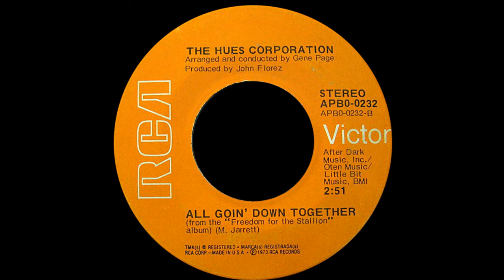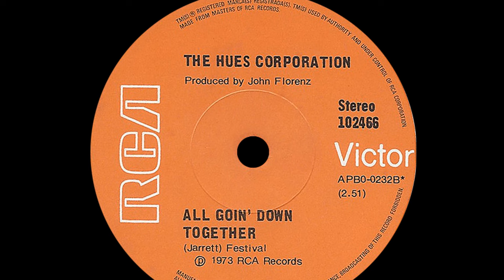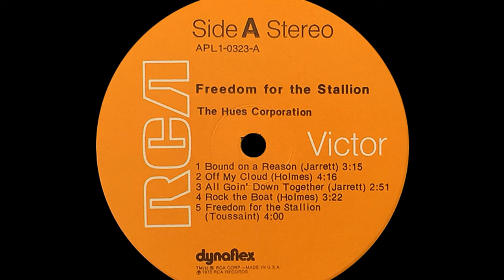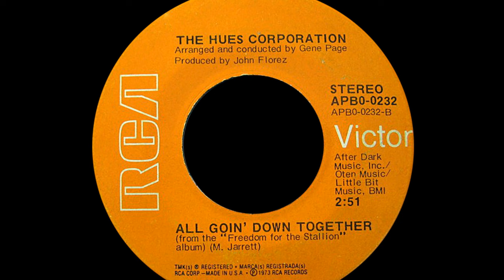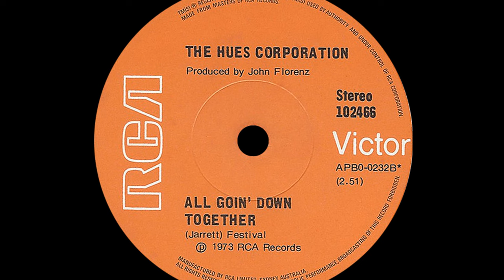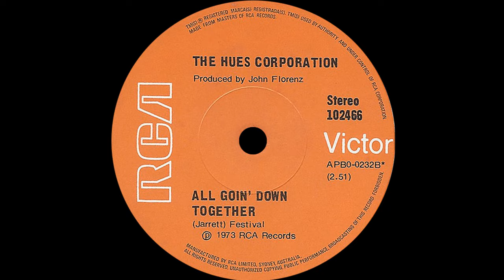The Hues Corporation ~ Rock The Boat 1973 Disco Purrfection Version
This is a song that was a hit in the NY clubs first that forced radio to start playing it. The disco revolution was quickly gathering steam and this singalong romp was the perfect vehicle.

The fates were smiling kindly on the Hues Corp, who after a few years of recording songs for schlocky blaxploitation flicks, somehow managed to get a crack team of musicians in the studio who were actually the accomplished band members of the legendary Crusaders (Street Life) and a stellar guest vocalist in Fleming Williams.

It's a success story in the same vein as William DeVaughn whose "Be Thankful For What You Got" became a success when he inadvertently garnered the band soon to be known as MFSB and crafted an unforgettable song, both one in a million shots.

The group became a sensation in Las Vegas when they were gigging at Circus Circus attracting the attention of other acts on the strip who came to see the talented group.  They then clinched a record deal with RCA Records and The Hues Corp recorded the album "Freedom For The Stallion". "Rock The Boat" was tucked away on side one and was not considered for single release as the band considered the song a throwaway.

Three singles were issued, "Freedom For The Stallion" and "Miracle Maker (Sweet Soul Shaker) with "Freedom" peaking at #63 in 1973. "Rock The Boat" was issued in February, 1974 but sank without a trace by mid March. The LP was being cutout as a failure when it suddenly sold 50,000 copies in NYC. It was ignited by a NYC DJ who championed "Rock The Boat" and played it in his club, other DJ's scrambled to find the song and the rest is history.

Once radio picked up on the buzz it took six weeks for the song to top the Hot100 and set up the one/two disco punch when George McCrae's "Rock Your Baby" knocked it off the top the chart the following week. The disco phenomenon was going mainstream and it seemed everybody was dancing!